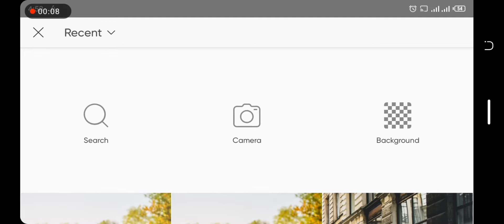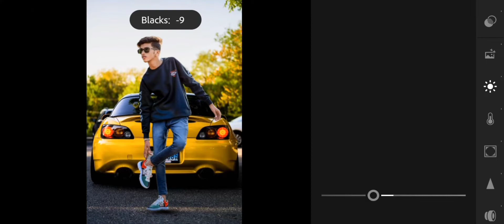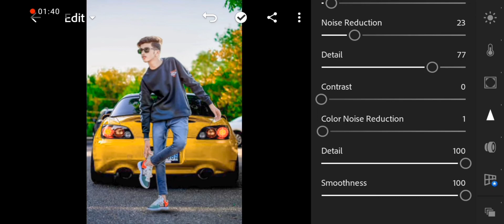Picsart Car Photo Editing tutorial || Light room Background hd photo editing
Your Queries 👇👇
New Photo Editing In Picsart
Change Background Colour
Picsart Photo Editing new Trick

Picsart Editing Background background change
Picsart New Cb Editing
Picsart Instagram viral editing
Picsart Background change concept
Picsart photo Editing
Picaart se photo Kaise banaye
background change kaise kare
picsart editing

All Copyright ..by ..Fcn Editing..